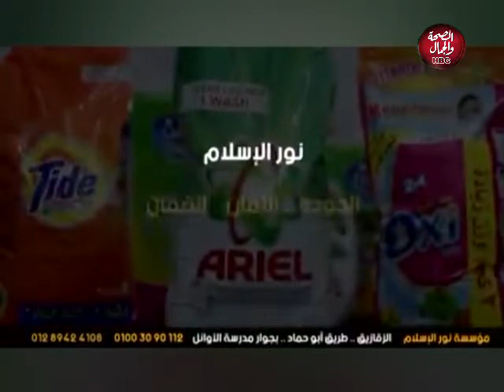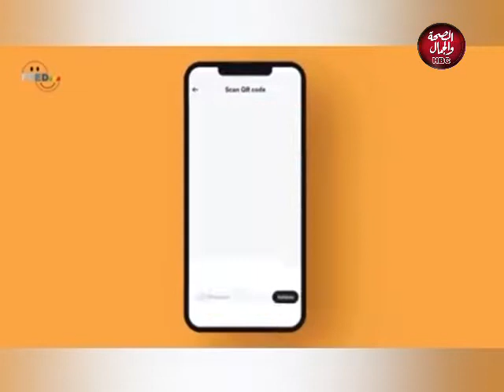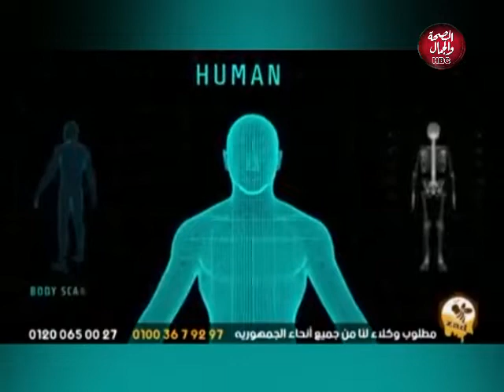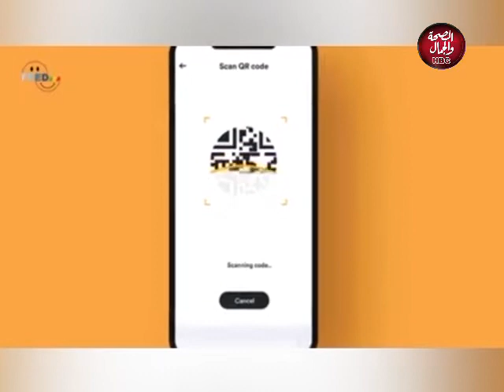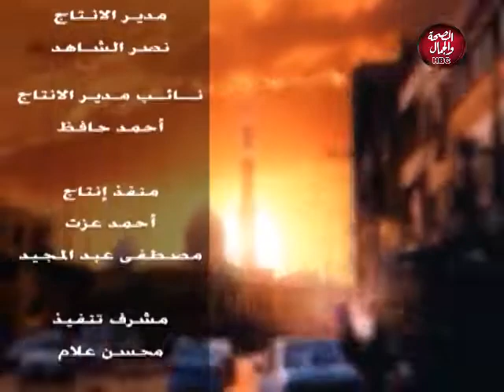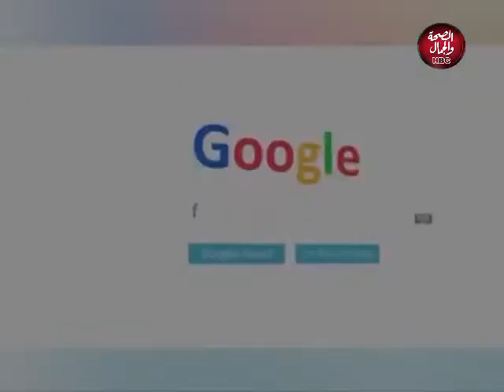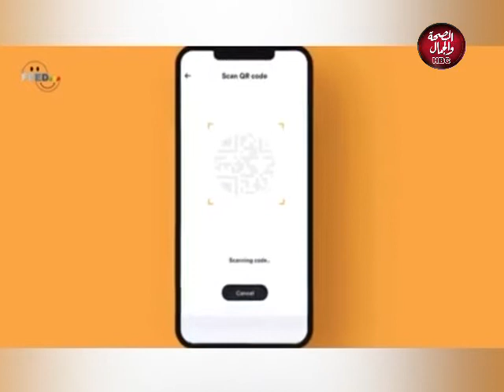شباب مصر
تقديم : أحمد زين العابدين

قناة_الصحة_والجمال# برامجنا